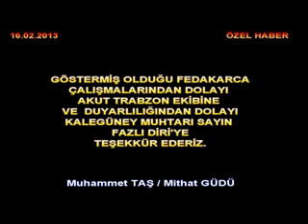akut besikduzunde kopek kurtarma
AKUT BESİKDUZUNDE KOPEK KURTARMA VİDEO